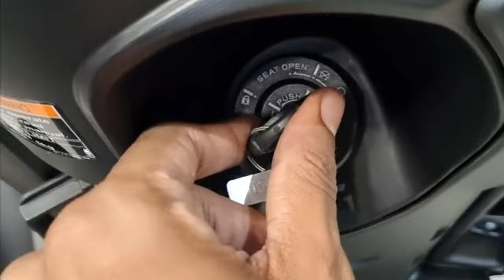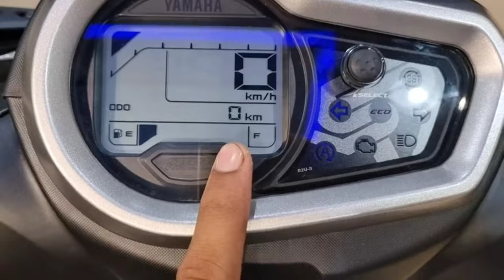Yamaha Ray ZR Street Rally 125 Hybrid Scooter Detailed Review ~ New On Road Price, Mileage, Features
his video i am telling about to you 2023 yamaha Ray ZR Street Rally 125 Hybrid Scooter full detailed review in hindi..

Do watch the full video and ❤️ Help the channel grow by liking, comment's and subscribing. if you want to be extra nice please share my video with your friends on social media.

𝙋𝙖𝙪𝙡 𝘼𝙪𝙩𝙤𝙢𝙤𝙗𝙞𝙡𝙚 𝙔𝙖𝙢𝙖𝙝𝙖
address - Kumor Para, Maheshtala, Kolkata, 700141

Your Query -

1. yamaha ray zr 125 mileage

2. yamaha ray zr 125 street rally price

3. ray zr 125 hybrid on road price

4. ray zr 125

5. yamaha ray zr

6. honda activa 125 vs ray zr 125